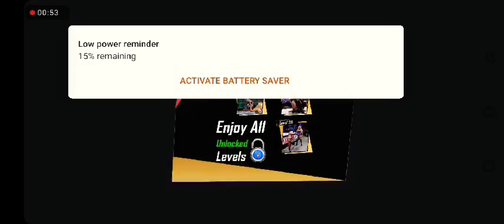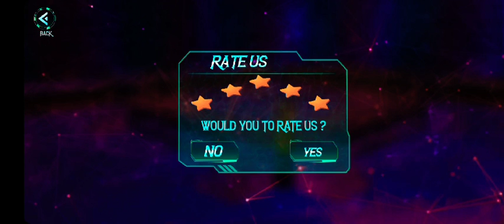Bad girls wrestling Wwe //Fight with opponent girl wrestler in ring match //2021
Android gamer give you new video for enjoyment purpose .

♣Women wrestling wwe bad girls wrestling HD gameplay on android  female wrestling wwe start the match win first and second match but in last match fight with 2 women wrestler together so lost the end match .♣

♣AK Android gamer (Fb  Page)

♣AK Android Gamer ( Yt Channel )

♣Free fire booyah || First game play ||

♣Heavy Indonesia bus drive simulator | Heavy bus drive |

♣Bicycle Tuk Tuk RIKSHAW drive in city

♣Ludo club | Man vs computer ||

♣Airport road construction work | Drive dumper , Excavator , roller and Sweeper //

♣Baby games |little monster cars & truck ||

♣Horse puzzle very impressive game very hard

♣Big limo car drive || City & off road ||

♣Heavy truck simulator drive |Drive  Heavy  trailer

♣Boxing fighting in ring||Man vs Women Boxing||